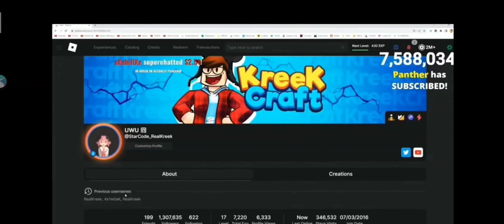KREEKCRAFT GET HACKED LOL